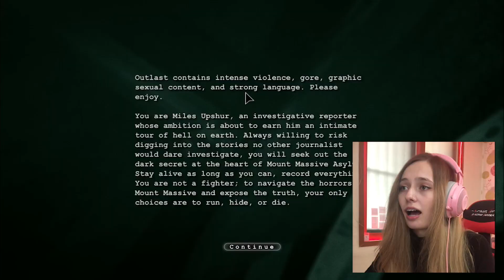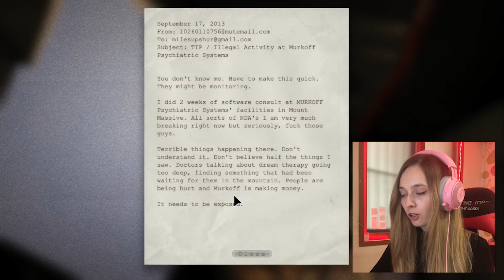Let's React: OUTLAST Horror Game Play Through [CC] | Beebo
My soul is floating through the abyss.
I don't know if I can do more... let me know if you NEED it. Maybe I can do the next one on Twitch! Check my links!
I hope you enjoyed my death.

I have never been so scared honestly. Playing a horror game with a headset is like. asking to be audibly murdered.

ayyoshub

✧ MY LINKS ✧